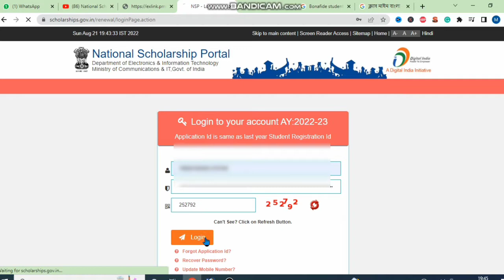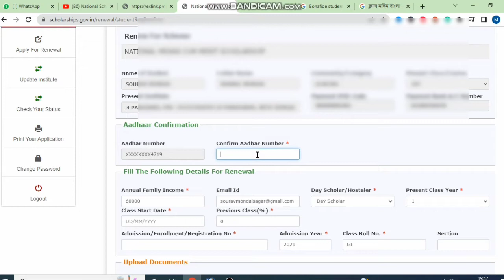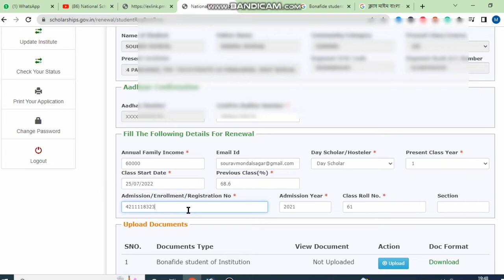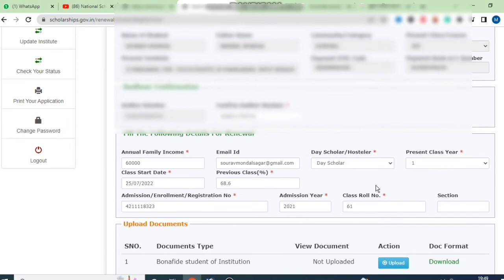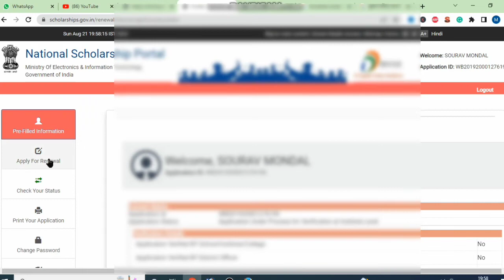National Scholarship Renewal Apply Online 2022-23 || National Scholarship Online Apply Process